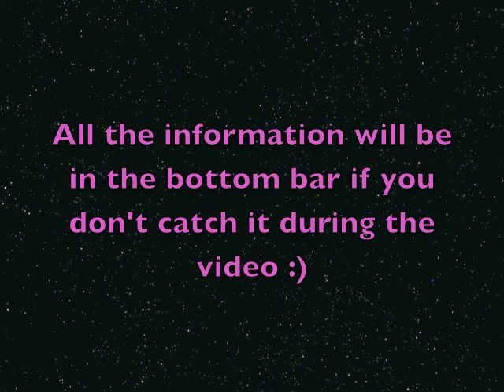OOTN: Girls Night Out!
READ ME READ ME

Lace Top: Forever 21
Dress: Express (Last season)
Leggings: American Eagle (I think?!)
Belt: Anthropologie
Jacket: Free People
Boots: UGG
Hat: Can't remember... Sorry!
Ring: Forever 21

The song is Pixie Lott ft. Pusha T "What do you take me for?"